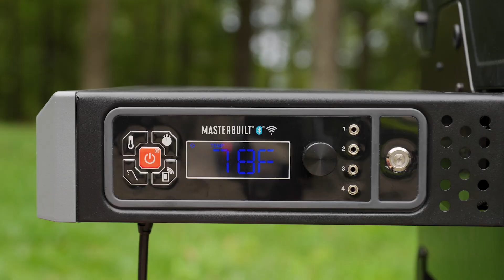MasterBuilt AutoIgnite 545 - How to PreSeason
HOW TO PRE-SEASON YOUR MASTERBUILT® AUTOIGNITE™ 545 DIGITAL CHARCOAL GRILL & SMOKER

Shop the MasterBuilt BBQ & Accessory range with BBQs 2u, Free UK delivery & earn loyalty points.